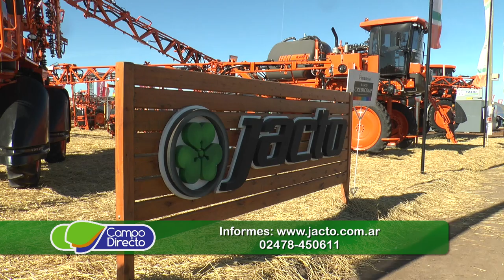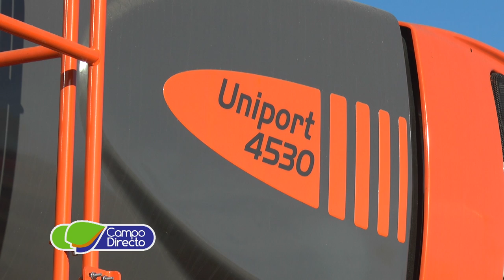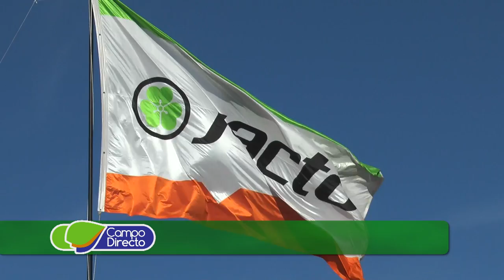Jacto presente en Agroactiva 2017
Marcelo Blanco, Gerente comercial - Jacto Argentina
Pablo Ferradas, Supervisor de Ventas - Jacto Argentina